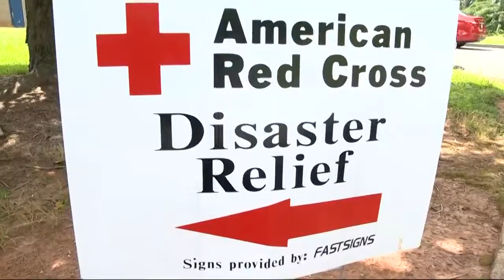Police arrest suspect accused of arson and attempted murder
The man accused of starting an apartment fire that displaced 130 people is being escorted to jail